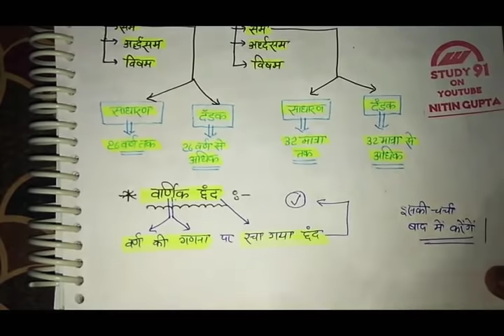छंद । चौपाई । दोहा । रोला । गीतिका । हरिगीतिका । सोरठा । बरवै । उल्लाला । हिंदी में by Nitin sir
हमारे YouTube चैनल पर आपको Daily Current Affairs pdf के साथ मिल जाएगा । इसके अलावा सभी विषयों की detail वीडियो क्लासेज देख सकते है और उनसे सम्बंधित Test-current-affairs-in-hindi series भी देख सकते है -

     ⛔ MODERN HISTORY MOCK TEST BY NITIN SIR –.

    ⛔. MEDIEVAL HISTORY MOCK TEST BY NITIN SIR –

   ⛔. ANCIENT HISTORY MOCK TEST BY NITIN SIR –

   ⛔. HINDI MOCK TEST BY NITIN SIR –

   ⛔. POLITY MOCK TEST BY NITIN SIR –

  ⛔. BIOLOGY SCIENCE MOCK TEST BY NITIN SIR –

     ⛔. ECONOMICS MOCK TEST BY NITIN SIR –

    ⛔. PHYSICS MOCK TEST BY NITIN SIR –

⛔10. ENVIRONMENT CLASS BY NITIN SIR –

   ⛔. ENVIRONMENT MOCK TEST NITIN SIR –

      ⛔. UP SPECIAL MOCK TEST BY NITIN SIR –